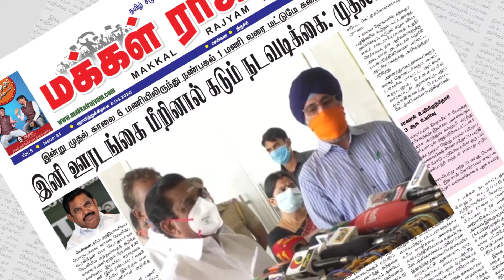டர்பன் கருவி மூலம் காணாமல் போன சிறுவன் மீட்பு | Uthra Prathesam | Makkal Rajyam